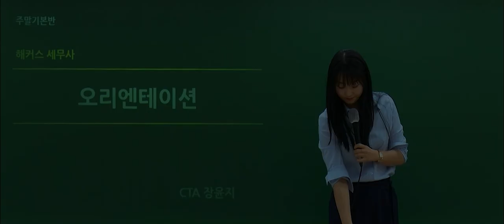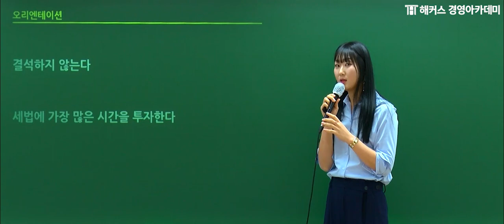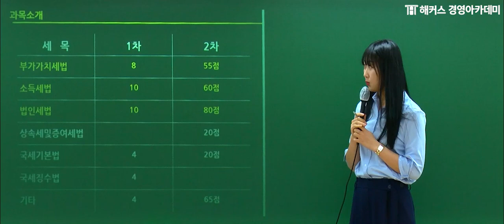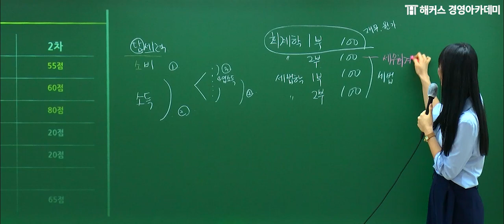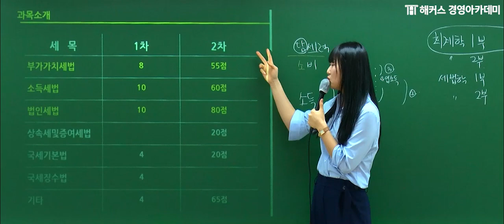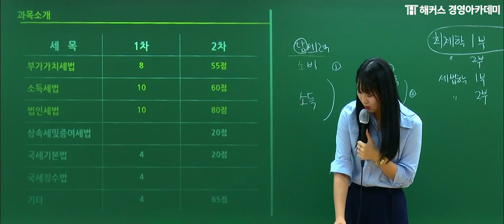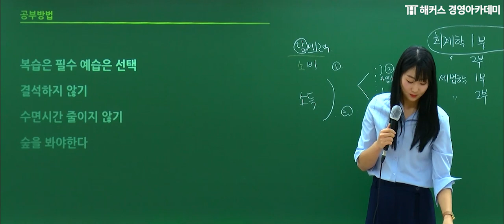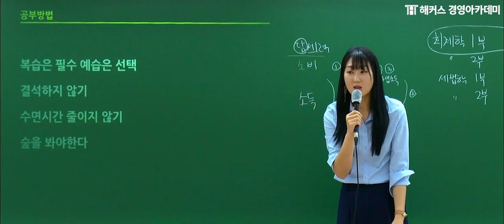세무사 기본반 세법 OT 세무사시험 준비한다면 보세요!ㅣ장윤지 교수님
💙 세무사 최대 404만원 환급+평생 수강 보장!

💙 회계사 최대 512만원 환급!

핵심 비교정리로 전체 흐름 완성!
장윤지 교수님의 술술 이해되는 스토리텔링으로 세법 마스터하세요!